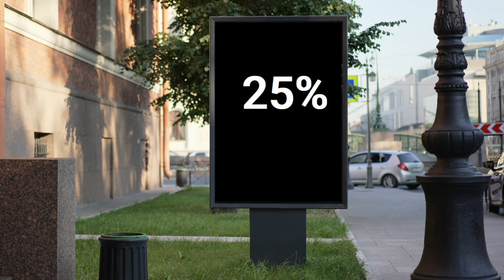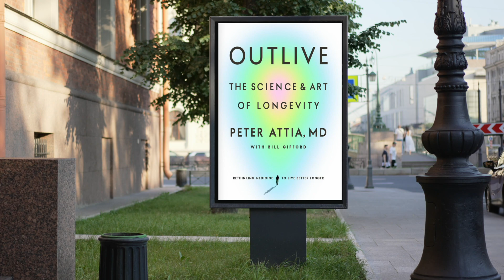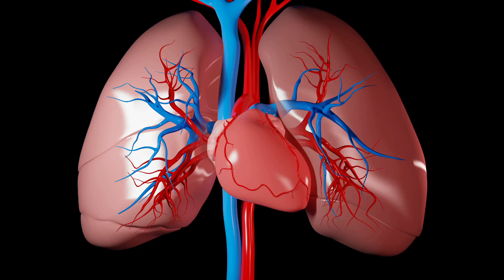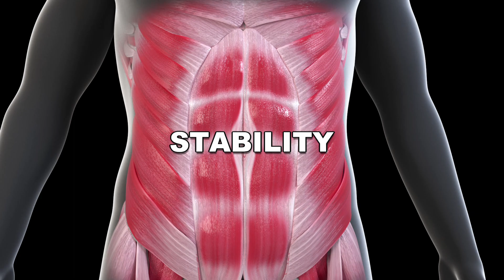Outlive Your Genetic Lifespan - with Peter Attia MD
I recently listened to the audiobook 'Outlive - The Art and Science of Longevity' by Peter Attia MD. Outlive is a playbook filled with longevity techniques and health insights acquired through an impressive and  dramatic medical career. Peter, an experienced surgeon, has never just 'towed the line' in his work. And this book shares his experiences, hardships & emotional challenges with his chosen profession.
I was particularly interested in Peter's research into how Healthy 100 year-olds achieve their long lives. It's a fascinating, nuanced and puzzling data set. Of course there is plenty more conclusive data relating to why more of us do not hit this age - and with this, Peter has laid out a map to achieving a goal that will soon be much more common in our world: 100 years old and healthy.

Listening to Outlive inspired me to make some specific life changes; two of which I detail here...